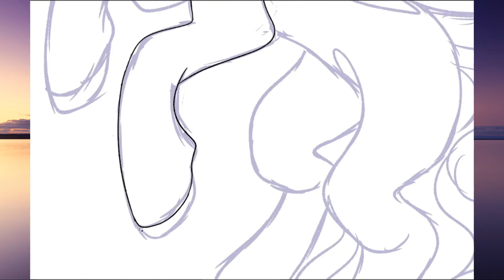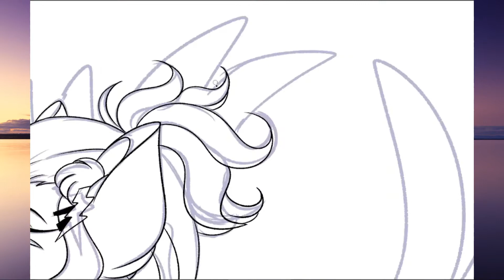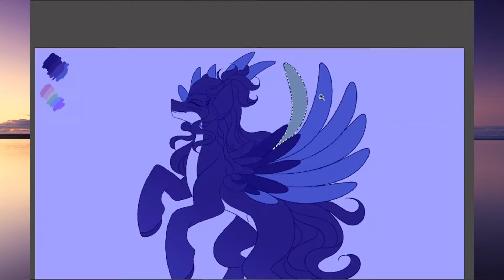Rainbow Dash Redesign - MLP SPEEDPAINT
In this video, I present to you my version of Rainbow Dash
I am proud on how it turned out !

Duration:

Software used:

• Medibang paint pro to draw
• Minitool movie maker and VSDC to edit

Graphic tablet used:

• Veikk a15

Awesome as I wanna be - Budzy Remix
Run to break free - MLP Equestria Girls song
Time to be awesome - Aurelleah Remix